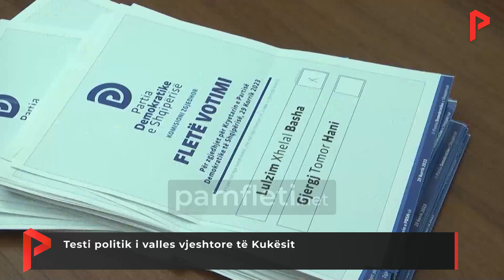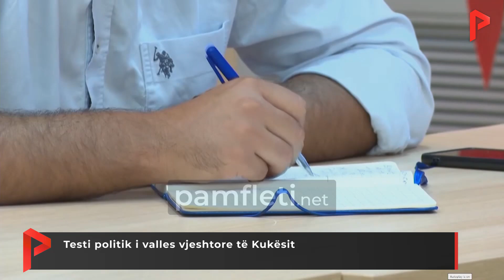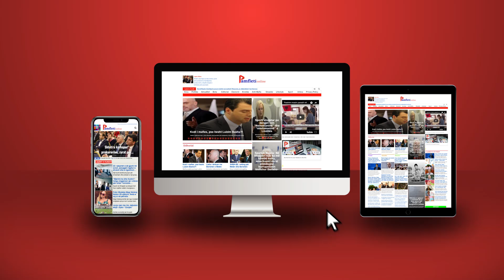Testi politik i valles vjeshtore të Kukësit